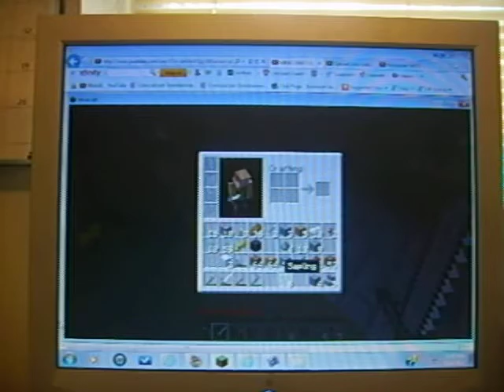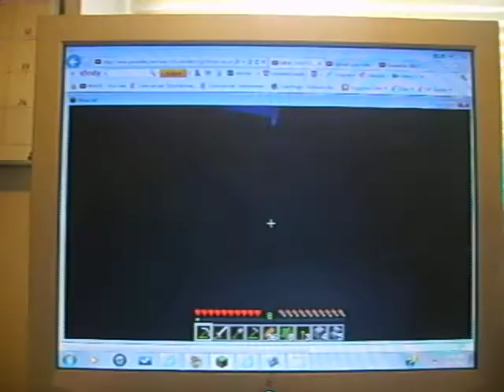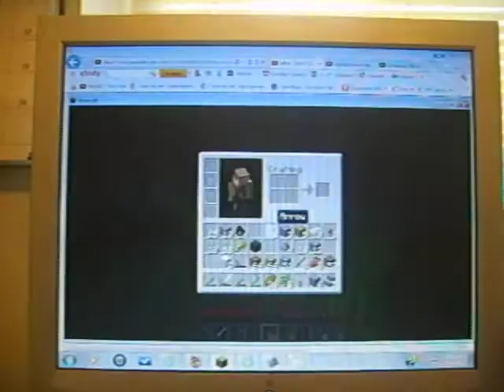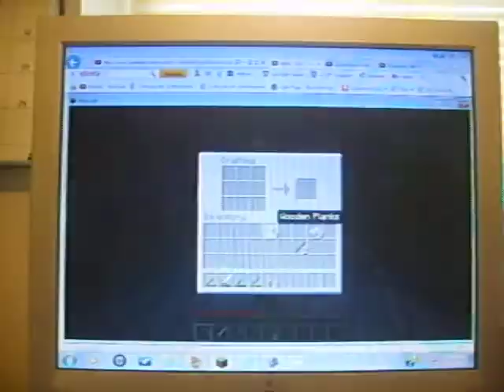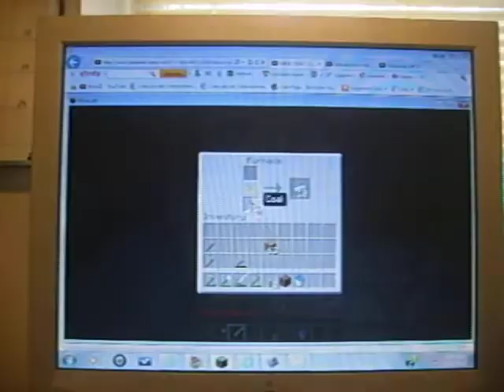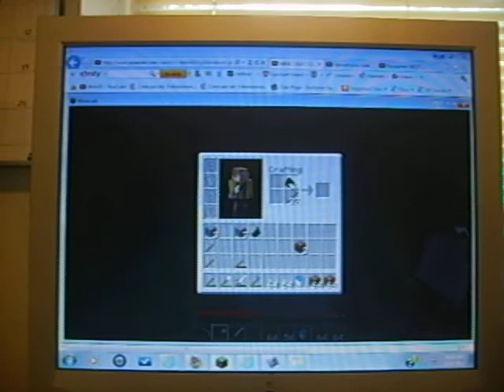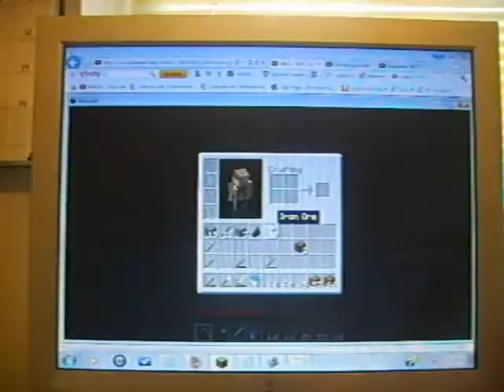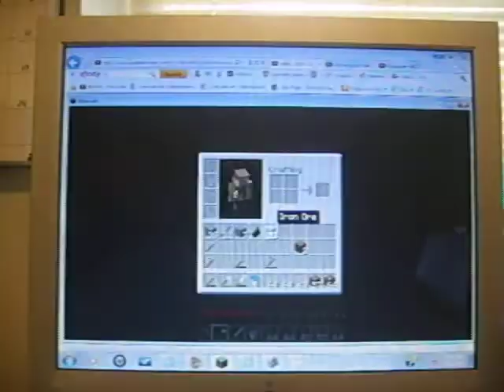Minecraft Season 1 Episode 27